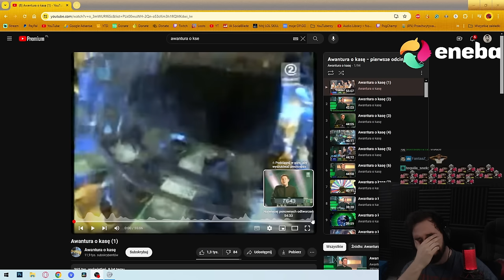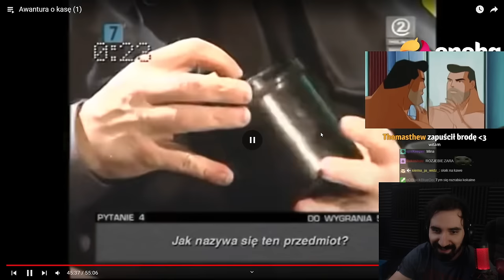WIELKI POWRÓT NAJLEPSZEGO TELETURNIEJU 😍 | Oglądam AWANTURA O KASĘ 1